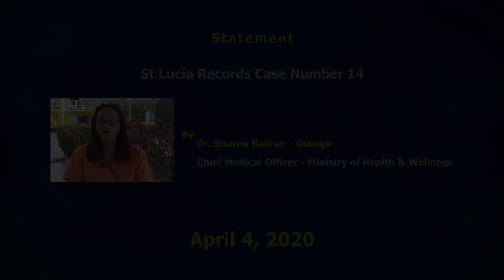Fourteenth COVID-19 case recorded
On Saturday, April 4, 2020 Saint Lucia recorded one confirmed case of COVID-19. The individual is currently in isolation for the management of her case and she is in good spirits. This brings the national total of confirmed cases to 14.